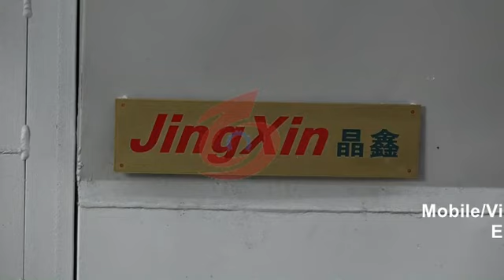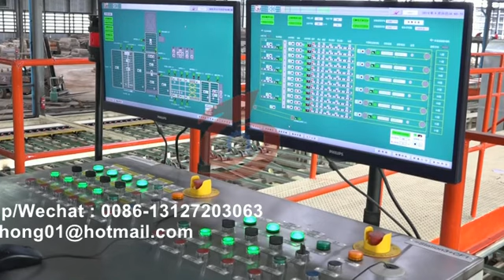Gypsum Board Manufacturing Process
Contactor: Andy Zhong
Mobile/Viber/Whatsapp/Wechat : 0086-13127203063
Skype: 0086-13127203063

1.Sandblasting equipment: all steel materials shall be sandblasted before entering the factory. After sandblasting, the rust shall be cleaned.
2.Roller straightening machine: to ensure the coaxial degree of the roller, smooth operation (not jumping), high quality products
3. Roller frame: The roller frame is welded and grooved by channel steel + steel plate. The flatness of the frame is high and the equipment runs smoothly.